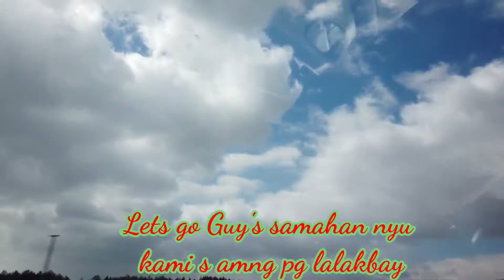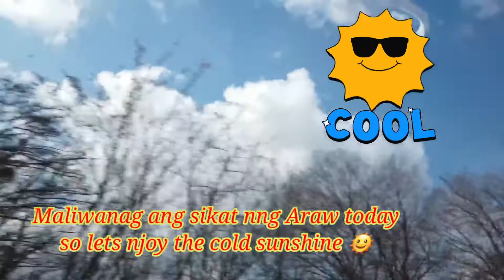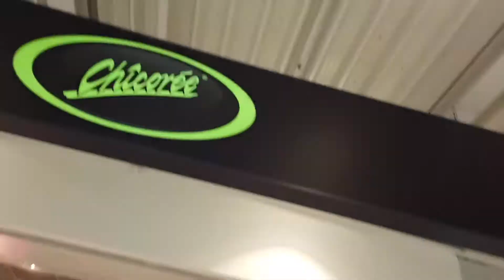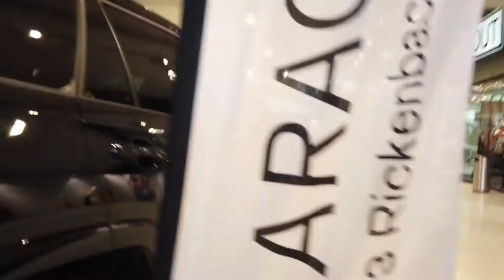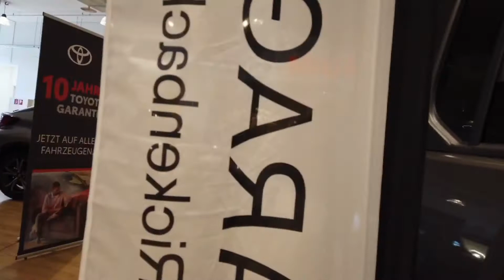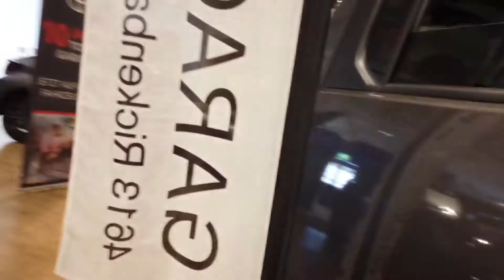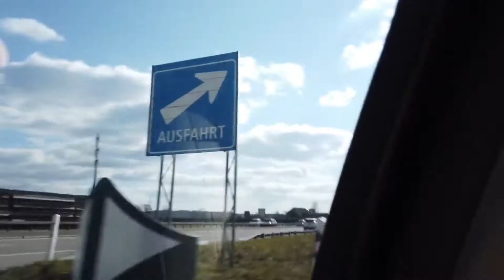Saturday Family weekend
Family weekend for simply living in Switzerland 🇨🇭 and my Family who make my life complete .
WeberJ Lifestyle
Pinay 🇵🇭/German 🇩🇪in Switzerland 🇨🇭